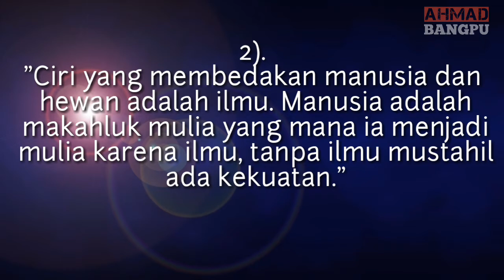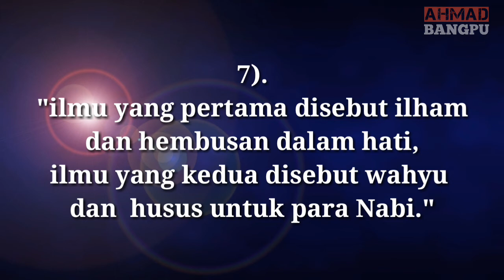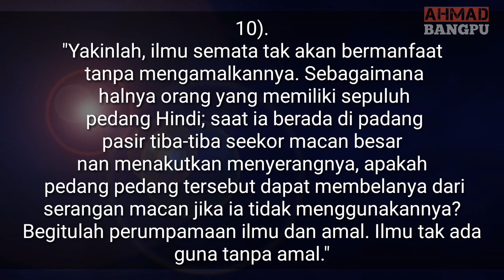10 Kata kata mutiara Imam Al-Ghazali Tenyang Ilmu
Abu Hamid Muhammad bin Muhammad al Ghazali ath-Thusi asy-Syafi'i atau Imam Al-Ghazali adalah seorang ulama, ahli pikir, ahli filsafat Islam yang terkemuka yang banyak memberi sumbangan bagi perkembangan kemajuan manusia. Ia pernah memegang jabatan sebagai Naib Kanselor di Madrasah Nizhamiyah, pusat pengajian tinggi di Baghdad.